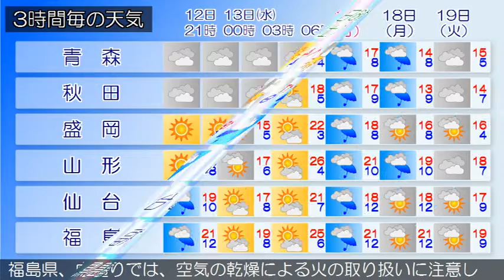2016/04/12 東北地方の天気予報 夕